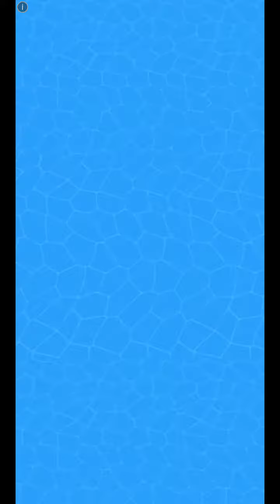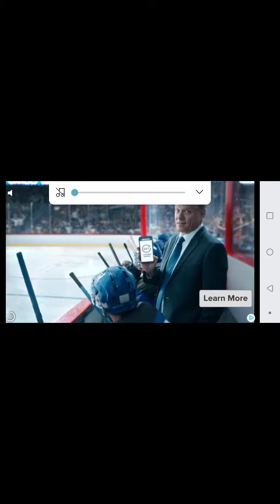Lady bug 41